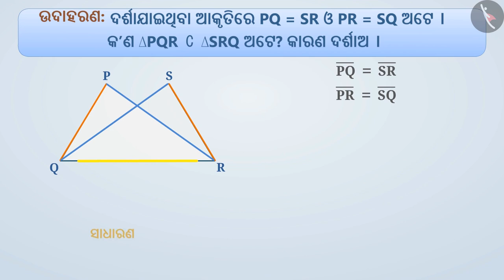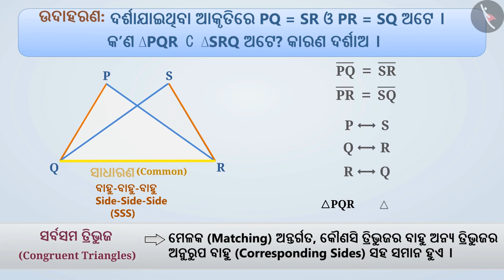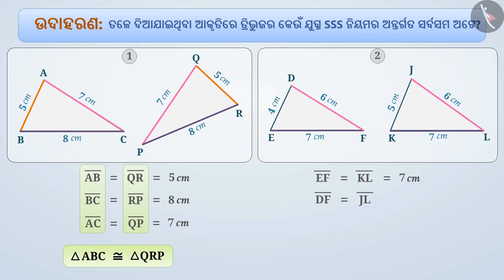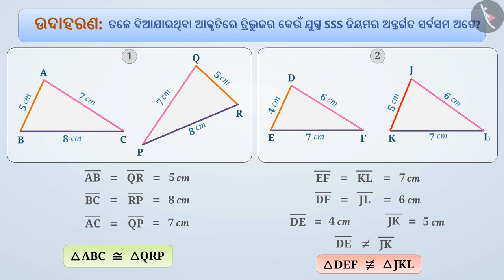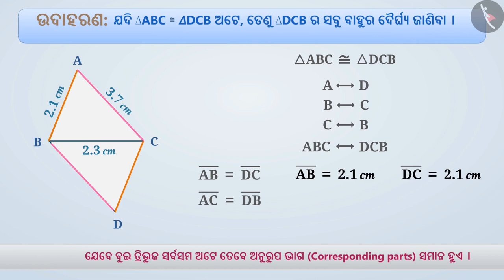ତ୍ରିଭୁଜର ସର୍ବସମତାର ବାହୁ ବାହୁ ବାହୁ (SSS) ନିୟମ|Part2/3|SSS Congruence Criterion-triangles|Odia|Class7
Class 7 | ତ୍ରିଭୁଜର ସର୍ବସମତାର ବାହୁ ବାହୁ ବାହୁ (SSS) ନିୟମ|Part2/3|SSS Congruence Criterion-triangles|Odia|Class7

TicTacLearn Video
Interactive Videos